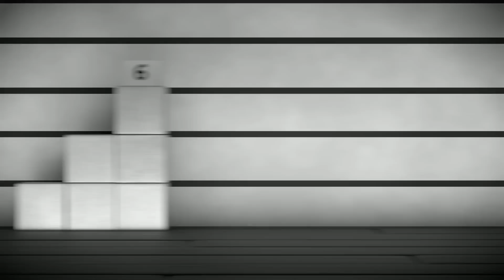Especial Carnaval! Episodio Completo | Aprende a contar - 123 | Numberblocks en Español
¡Disfruta del Carnaval uniéndote a los Numberblocks en busca del tesoro de Hexagon Island!
Episodio completo de 20 minutos!
¡Aprende a contar y diviértete con los bloques numéricos!

Numberblocks Español es un nuevo canal de Youtube para niños y niñas para que aprendan a contar y aprendan todo sobre los números, sumas, restas, multiplicar y dividir! Aprender mátematicas nunca habia sido tan fácil!

Los dibujos animados más divertidos y simpaticos te esperan en Numberland!

Visite los Numberblocks en:
learningblocks.tv